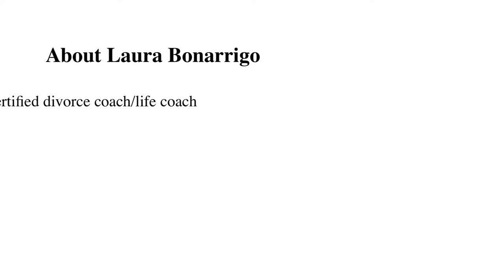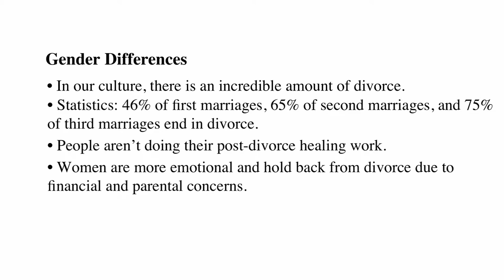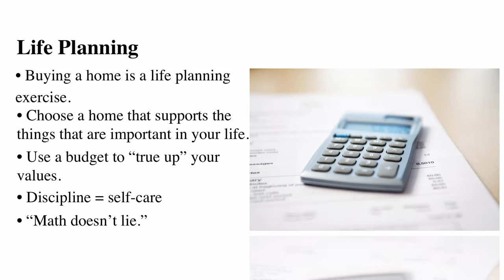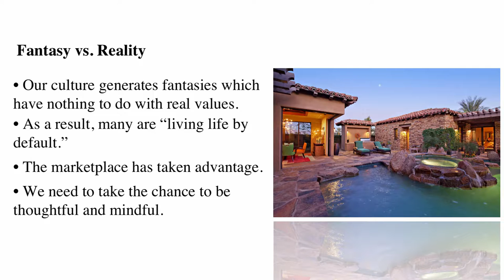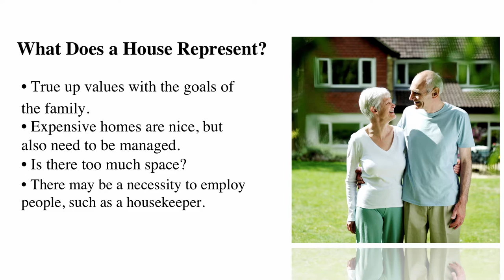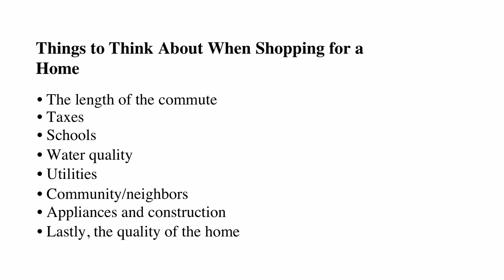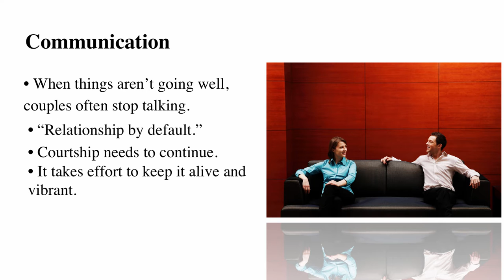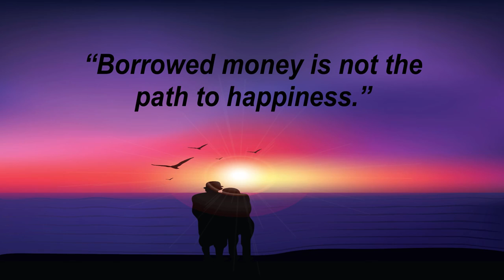“Truing up” Your Personal Values On A Home Purchase| First Time Home Buyer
I talked with Laura about the impact that homebuying decisions can have on marriage. She provided a wealth of perspectives on post-divorce healing, communication, and values.

First I asked her whether she thinks that different genders have different ways of handling divorce. Her response addressed approaches to healing, and how that is often different for men and women.

In our culture, divorce is very common and we have come to see it as an easy solution. The statistics tell a compelling story:  46% of first marriages end in divorce, followed by 63% of second marriages, and 75% of third marriages. This tells us that people are not doing the work of healing after a divorce. She has found generally that women consider taking the step for a longer period of time than men do because financial and parental concerns hold them back. Because men often leave every day for work, they are more tolerant of weaknesses in the marriage, even of affairs.

We also talked about the way homebuying affects relationships. Many people are caught up in a “fantasy” around buying a home. The marketplace has taken advantage of our natural desires to generate fantasies that have nothing to with real values. When couples get caught up in this fantasy, they “don’t stand a chance” to be thoughtful and mindful, and seek out the right information. She counsels couples that are in this situation to “true up” their values with a budget. She uses the unpopular word “discipline,” which she says really just means self-care. “Math doesn’t lie,” she remarks. “What you want costs money.” Many people are simply “living life by default” instead of doing the real work.

According to Laura, a life lived by design instead of by default begins with a person’s values and the integrity of being your best self. Especially in marriage, it’s important to know and to communicate values around money. Often during divorce people realize that their agreements based on values were not the same. When deciding to buy a home, couples must ask each other questions that may seem mundane and boring, but really are hugely important to the security of the marriage.

She adds that the way one handles money shows how he/she handles emotionality as well. If there is a lack of boundaries and transparency surrounding money issues, then other issues will mirror that.

She went on to summarize the many ways in which a house can undermine a relationship. Prospective homebuyers must articulate exactly what the home represents to them, and true up their values with the goals of the family. Everyone wants an expensive home; but expensive homes need to be managed. Often that will mean employing people, such as a housekeeper. If a house has a lot of space, it’s important to consider how that space will be used (or misused).

I asked her what kinds of things she thinks about when planning to buy a home. The first item she mentioned was the commute. She feels it’s important to her to live near public transportation because she can’t justify hours of time stuck in traffic every day. She went on to allude to the importance of taxes, schools, water quality, utilities, environmental effects, neighbors, appliances, construction, and community. The quality of the home itself should be considered last.

The purchase of a home is a transitional moment for couples in which they either become closer or they find that their values differ. Often one person will compromise his values to make the other person happy. That leads to a foundation with cracks in it.

Traditionally, men take the role of provider and protector and he will often take on extra stress in this role to please his partner. When someone is in this position, it’s important to ask whether he has a support structure and whether his partner will help, perhaps by taking a job or maybe just by doing more of the housework. Communication (or as Laura puts it, “courtship”) is vital. When things aren’t going well, stress builds up and couples stop talking. They settle into a mode of “relationship by default.” As Laura says: “Courtship has to continue. You still need to be curious about your partner. It takes effort to keep that vibrant and alive.”

I asked her how she counsels people when they are in this situation. She quoted a favorite teacher as saying “accelerate towards embarrassment” and just have the courage to engage in a financial conversation. She points out that couples who can’t have a real conversation about money will find it equally difficult to communicate about other problems and challenges.

“Divorce appears easy, but in fact it’s deeply personal and difficult,” Laura cautions. “It’s easier to work on the marriage.”

She sums up these insights reminding us of the importance of growing within your marriage, rather than succumbing to “marriage (or divorce) by default.”